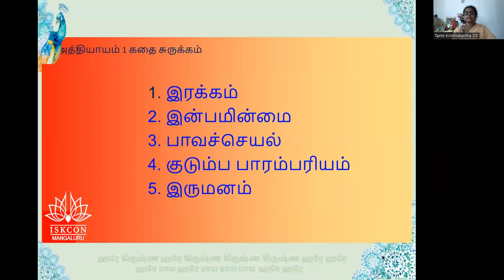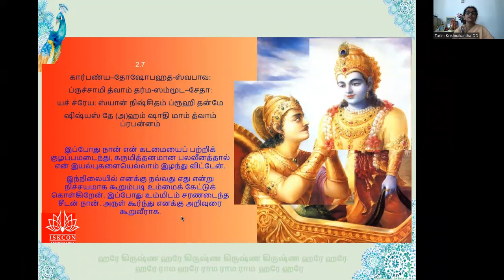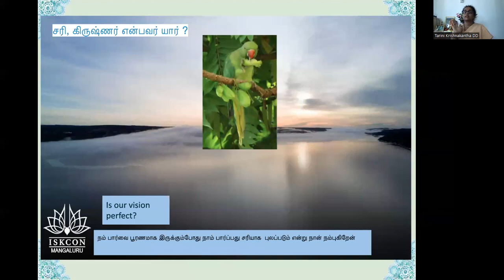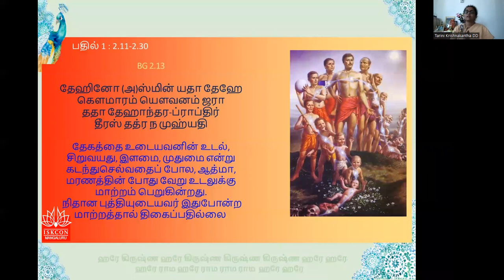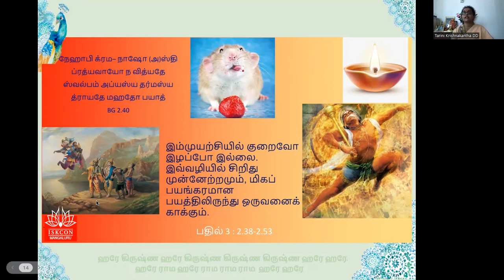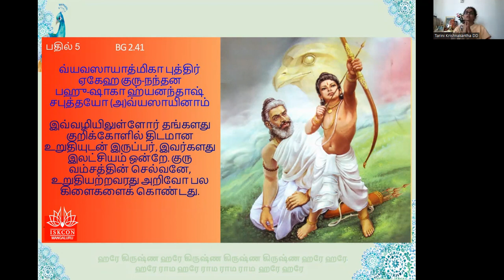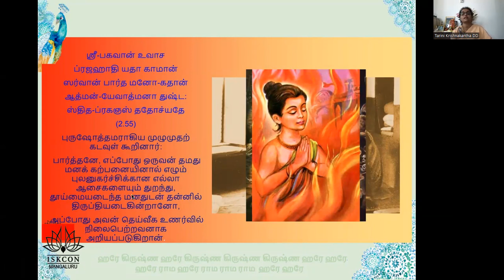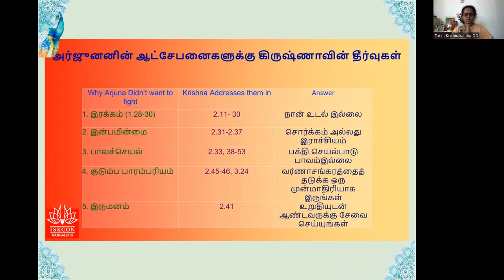BG 18 days Batch 24 Tam 7pm Chapter 02, by Tharini Mathaji